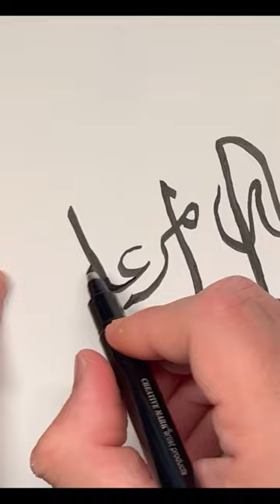"And God is dominant over his affairs" والله غالب على امره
Infusion of Islamic and Arabic calligraphy with ASMR sensation.

"Calligraphy (from Greek καλλιγραφία (kalligraphía) 'beautiful writing') is a visual art related to writing and is the design and execution of lettering with a pen, ink brush, or other writing instrument"  Mediaville, Claude (1996). Calligraphy: From Calligraphy to Abstract Painting. Belgium: Scirpus-Publications

I have always enjoyed calligraphy. It brings me enjoyment, peace and  tranquility. It is an art that goes deep into my heritage and culture that I have learned about from my mother and her stories about her great grandparents growing up during the rein of the Ottoman Empire in the 19th and 20th centuries.